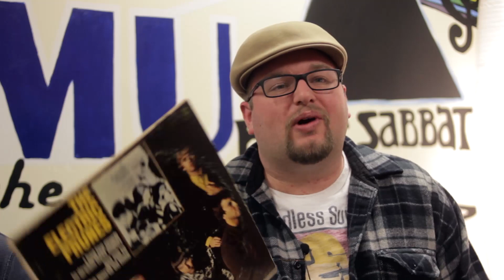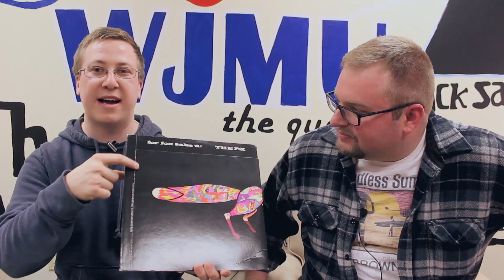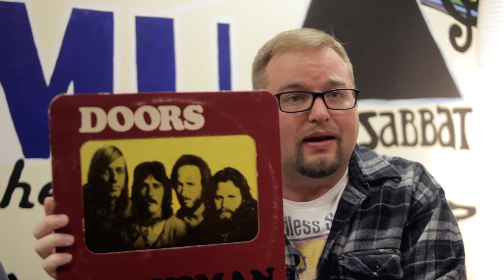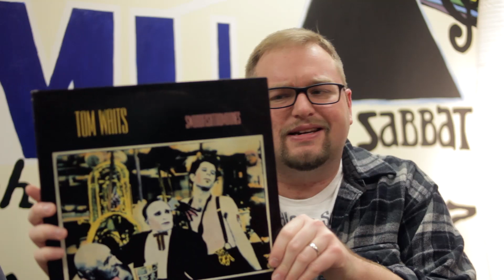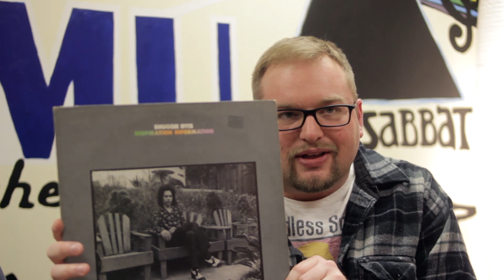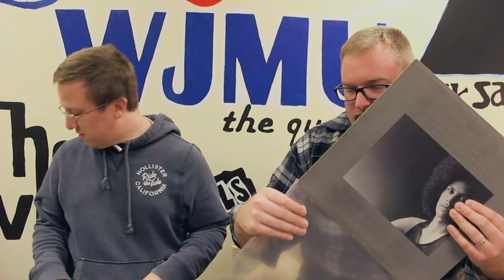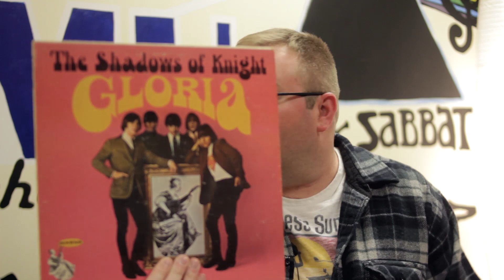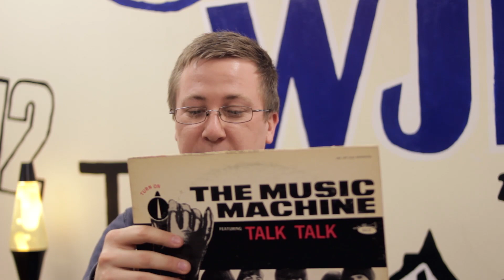The Psychedelic Experience Record Run | We Shuggied In Our Otis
The Great Catch Up continues! We have finds from eBay, record stores, and a record show. It's quite the hodge podge in this video. We just passed 500 subs this week, so keep an eye out for a 500 Subs Contest Video soon! You guys are the best!

Leave us a comment and let us know how we did on our scores, and be sure to listen to the Psychedelic Experience every Thursday night from 8-10pm on 89.5 WJMU!

You can stream the show live every Thursday from 8-10pm CST or via the TuneIn Radio App on your mobile device.